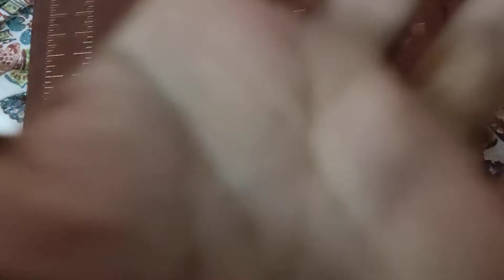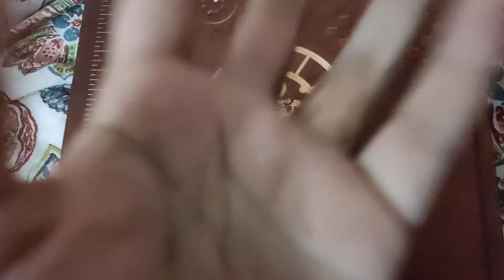Tico Tico | Traditional ASMR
Sweet dreams my angels❤️